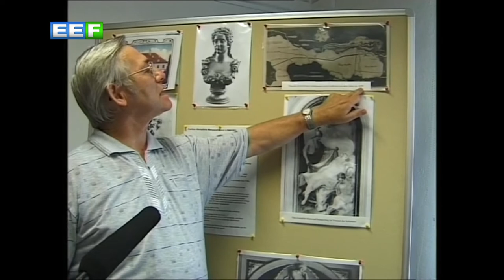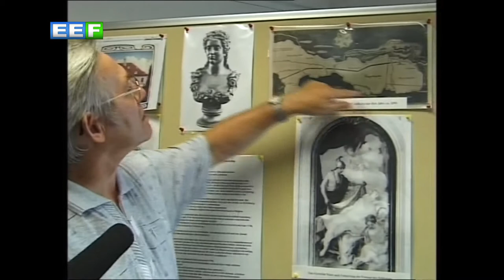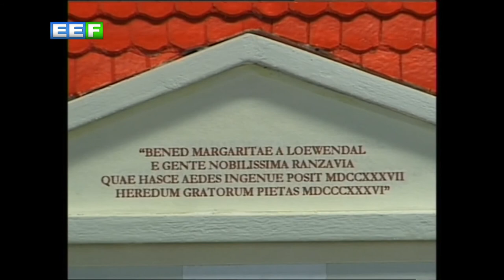Auf den Spuren von Schloss Mückenberg (2003)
Auf den Spuren von Schloss Mückenberg bei Lauchhammer (2003)
© ElsterTV/EEF 2003/2021